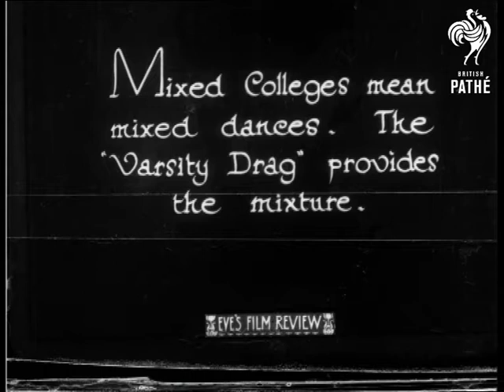Steps! From "Good News" At The Carlton Theatre, London (1928)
Extracts from the theatrical show "Good News" at the Carlton Theatre in London.

Chorus girls lean forwards and clap their hands as Michael Tripp (?) performs a comedy dance routine on stage.  This is presumably a skit on the Charleston as he does all sorts of silly, mad steps.  Very fast, nutty dancing ensues - quite funny.  Intertitle reads: "Mixed Colleges mean mixed dances.  The "Varsity Drag" provides the mixture."

A group of chorus girls dressed in gymslips do a routine.  Various "principals" dance in front of them, one woman lifting up her skirt to show off her legs and bloomers.   M/S of some of the chorus girls dancing showing off their knee socks!  Frenzied dancing takes place but there doesn't seem to be anyone in drag so don't be confused by the name of the dance!

 FILM ID:880.05